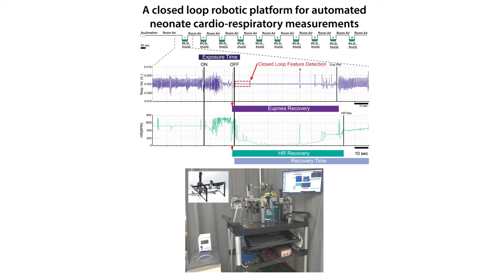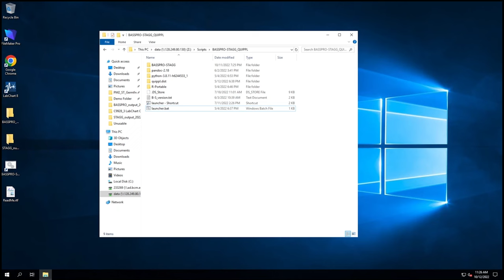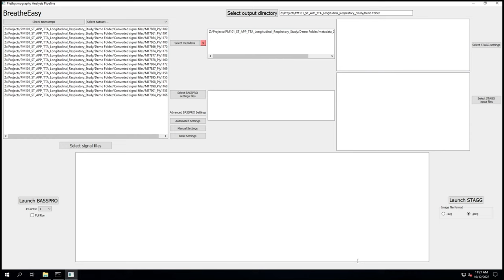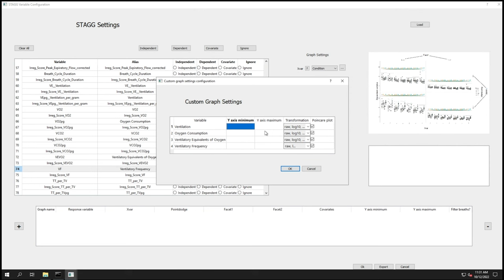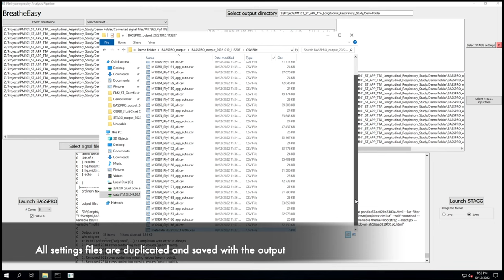The 15th Oxford Conference on Modelling and Control of Breathing 2022 MNG Poster Movie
Increasingly, automation in the lab is being adopted to improve consistency, accuracy, and productivity. Respiratory studies present a unique barrier to automation due to the nature of physiological data recording and interpretation. We present two solutions for respiratory studies: 1) automated neonate pneumotachography, and 2) automated whole-body plethysmography waveform analysis. Facemask pneumotachography is a common, precise experimental approach for measuring respiratory outcomes in neonate rodents (P7-8), particularly in autoresuscitation experiments. Manual approaches are time consuming and rely heavily on investigator observations and reaction times. Our automated system and bespoke software represent a novel and significant improvement from typical observer-dependent interpretation of live data to initiate the timing of challenge gas application to uncover nuanced features in neonate cardio-respiratory physiology. Whole body plethysmography is used to study respiration in adult rodent models. Turn-key commercial and custom systems are both used to gather multiple data streams including respiratory waveforms and O2 and CO2 measurements to reasonably estimate tidal volume and metabolic parameters. These experiments typically produce large amounts of data that are time-consuming and difficult to organize and analyze. The investigator may use cumbersome hand annotation subject to observer bias and/ or multiple softwares to manage raw data, calculated data, statistical analysis, and graphing. Further, commercial software is limited in functionality, accessibility and cost, and is often bundled with turn-key systems that limit options for bespoke respiratory measurement systems. To address these deficiencies, we developed a software pipeline for processing raw respiratory recordings and associated metadata (experimental design, age, weight, etc.) into operative respiratory outcomes, publication-worthy graphs, and robust statistical analyses. The open-source program offers a facile and highly customizable platform for automated handling and analysis of animal respiratory and metabolic data that sets the stage for high-throughput studies and machine learning approaches on large data sets.